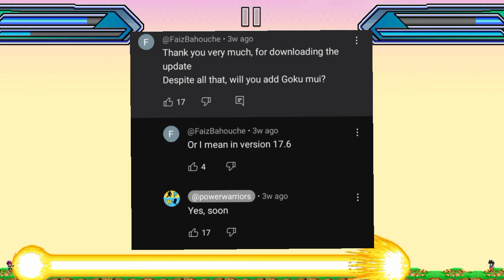Power warriors top 5 most demanding characters | power warriors 17.6 - 18.0